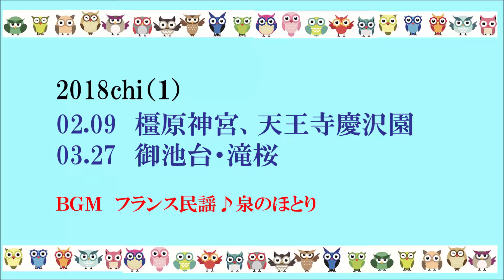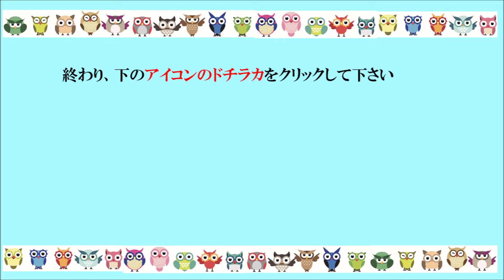2018chi （１）橿原神宮、天王寺慶沢園と御池台・滝桜